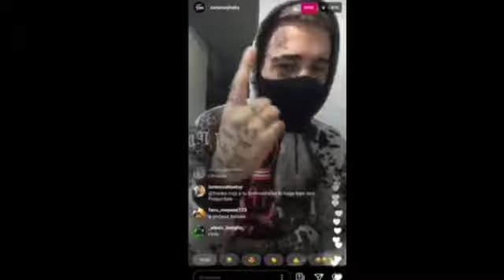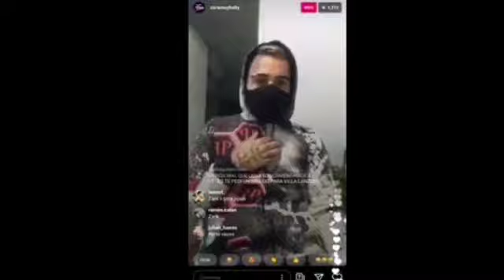ZARAMAY FT MICRO TDH "PA QUE AFINEN" PREVIEW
Zaramay
Zaramay pa que afinen
ZARAMAY ft micro tdh